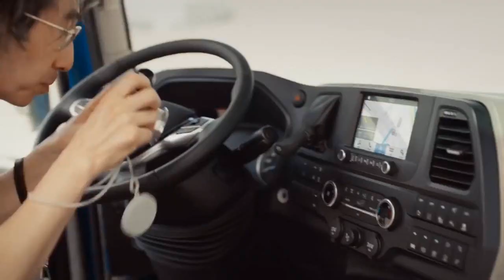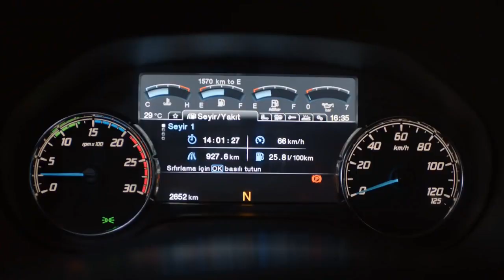Disco Modern Talking - I Love You Baby my Drive machine remix